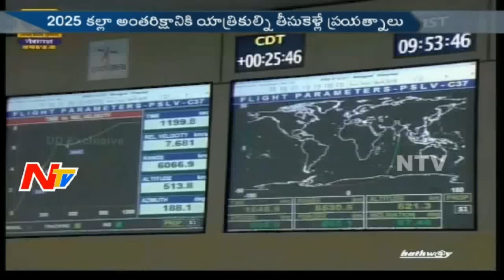ISRO Creates Record || Launches 104 Satellites on Single Rocket || Story Board Part 02 || NTV